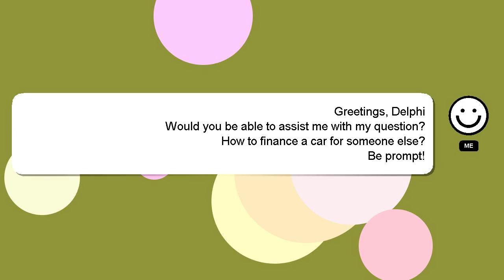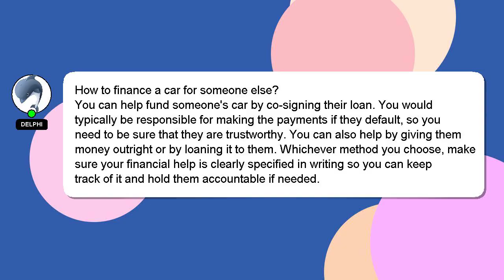How to finance a car for someone else?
A brief introduction of myself, Hello everyone, I'm Delphi. I am at your disposal to help you with any questions you have. - How to finance a car for someone else?

If you require more detailed information, please don't hesitate to comment or chat with me. A 'heart' from me will be given to show my gratitude for your contribution.

*2 What we are experimenting :*